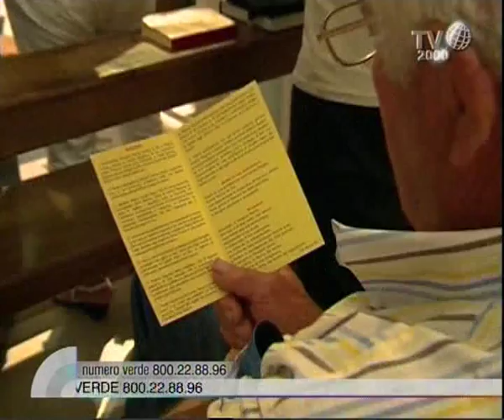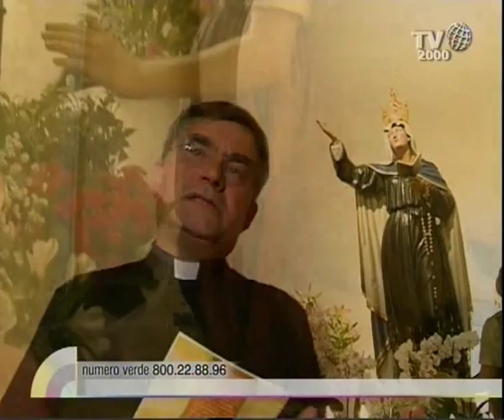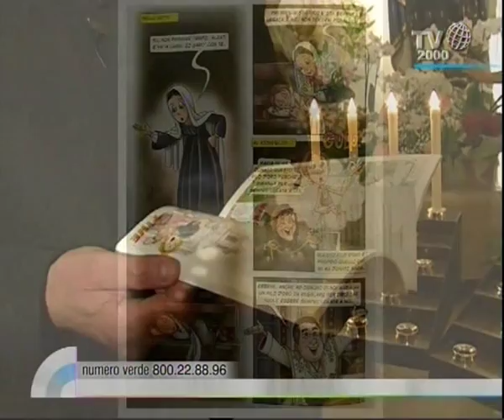Santuario della Madonna dei Campi a Stezzano (BG) - Le testimonianze dei fedeli /3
Nel servizio, le voci e le testimonianze dal Santuario della Madonna dei Campi a Stezzano (BG).